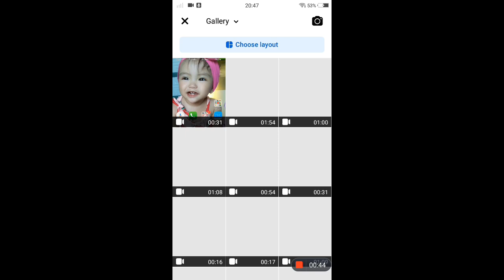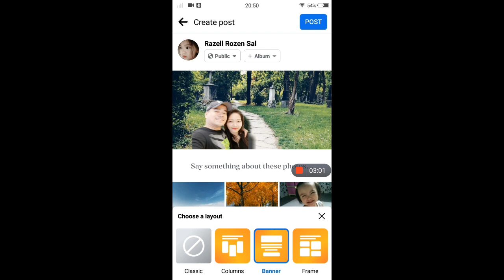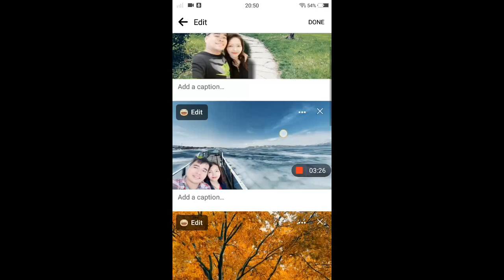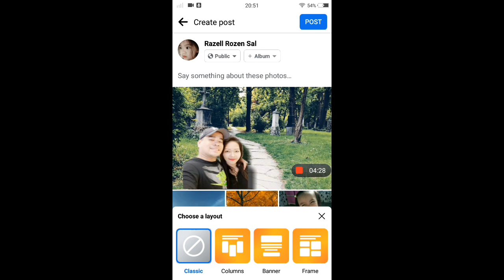Latest lay out features of facebook 2023!?